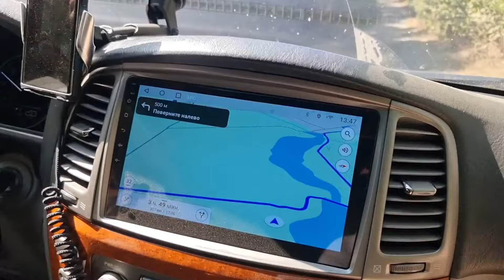OFFROAD на этом спецучастке был решающим, кто прошел тот в призах Ukraine Forest Challenge 2024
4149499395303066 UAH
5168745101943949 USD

BTCK-ERC20 0xcfecdc1c6516dc616544a435aea5c9b0da09c7df